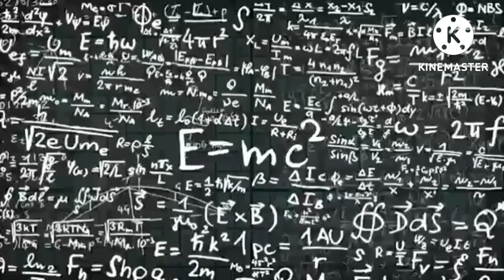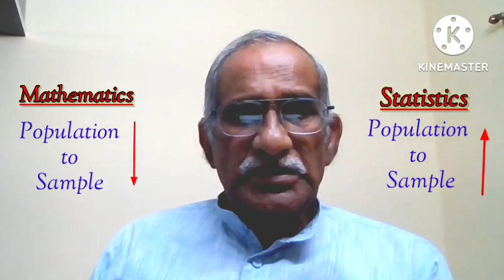Difference between Mathematics & Statistics | By Dr. Amarendra Mishra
Topic: Difference between Mathematics and Statistics

Dr. (Prof) Amarendra Mishra is a former Head of Statistics and Dean of Science in Patna University. Functioned under the department of Statistics and published more than a hundred of national and international research paper journals.
Dr. Mishra has been awarded the eminent personality of Patna by Late Dr. APJ Abdul Kalam.

Dr. Mishra is know for his dedication, commitment among his students towards Statistics.

He also writes Bhojpuri stories and Hindi poems. Some of his famous books are "Thoda ab Jeena Chahta huin" and "Aakhir Ke Thagata" which are available in Flipkart and Amazon.

This channel helps to connect with various of students and nurture them with the theory and study of Statistics by his valuable achievements